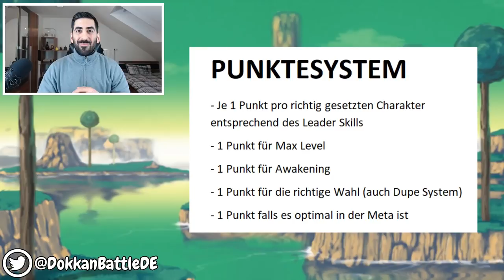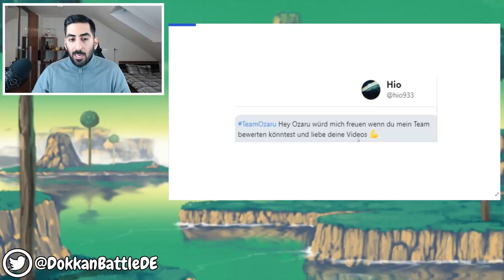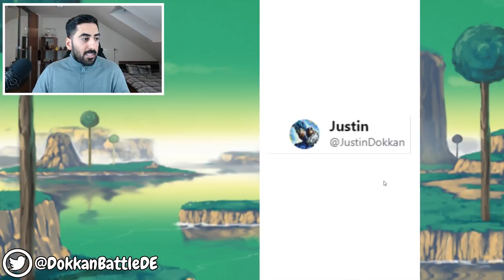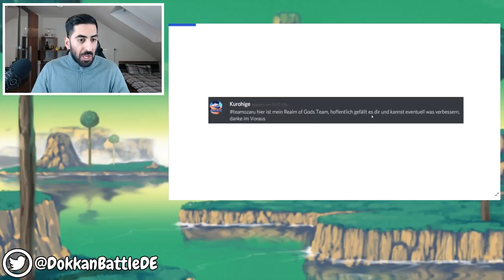ICH BEWERTE EURE DOKKAN TEAMS #52 - FROHES NEUES JAHR VORAB! DBZ Dokkan Battle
- Mo: spontan
- Di: ab 19/20 Uhr Wiinachtsstream
- Mi: frei
- Do: ab 19/20 Uhr Dokkan, Smash etc.
- Fr: Wiinachtsstream (ab einer spontanen Uhrzeit live)
- Sa & So: spontan